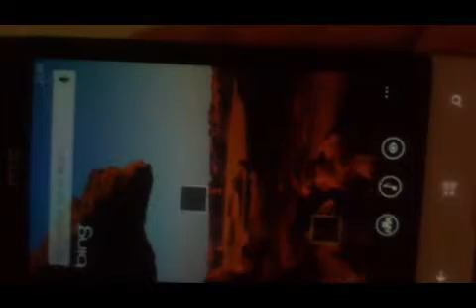HTC 8S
Présentation de certaines caractéristiques du HTC 8S